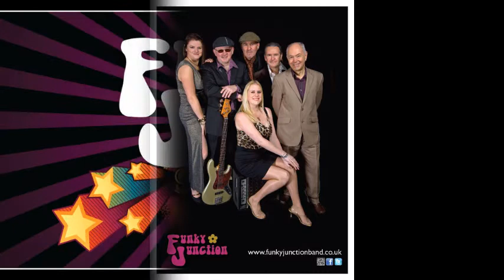Funky Junction Audio Showreel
Several of our best tracks merged in to an audio showcase against a slideshow of our images.